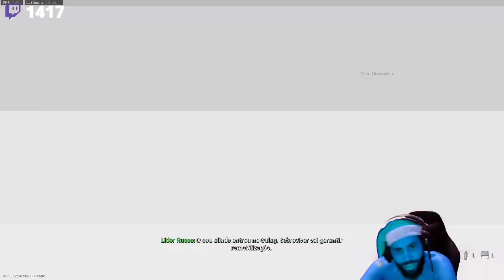COD: WARZONE PT#87 - Evite confusão nas montanhas